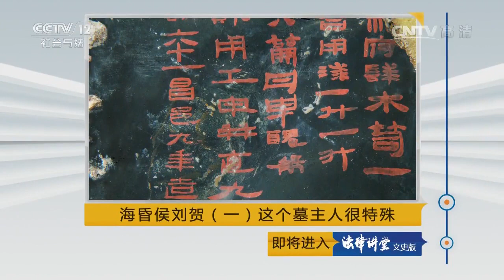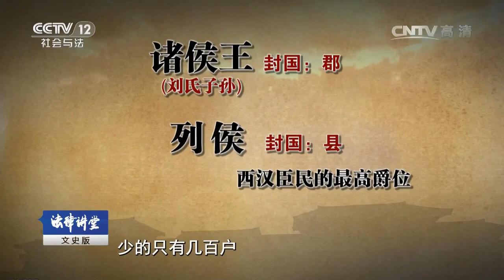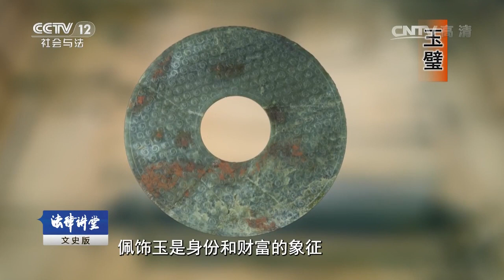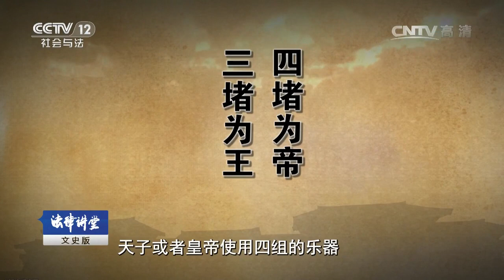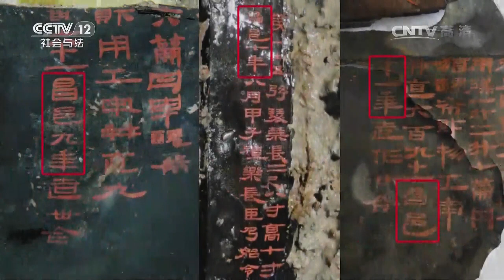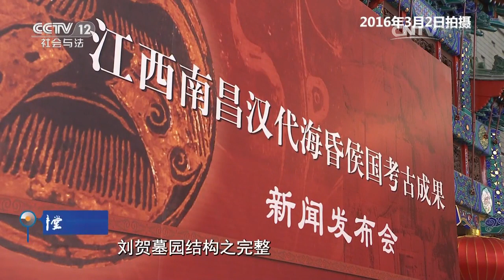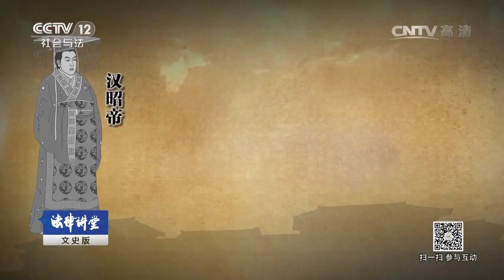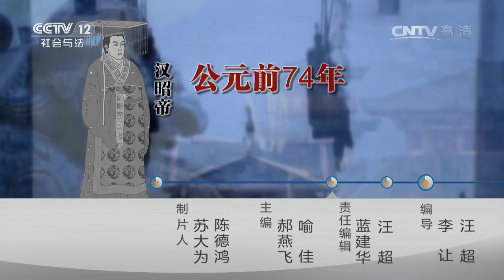海昏侯刘贺（一）这个墓主人很特殊【法律讲堂 20161018】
本期节目主要内容： 江西南昌海昏侯的考古发现备受关注，种种证据锁定，墓主人是西汉第一代海昏侯刘贺，历经五年考古发现，考古工作者究竟发现了哪些证据，一步步揭开了墓主人的身份之谜？海昏侯刘贺的墓中超越规制，陪葬了大量诸侯王的东西，他的身份究竟有何特殊？海昏侯墓的发现，让人们把目光再次聚焦到了这个颇有传奇色彩的历史人物身上，两千多年前，19岁的昌邑王刘贺为何突然被选为皇位继承人；当时的西汉王朝又发生一场怎样的政治风暴？马永嬴教授为您讲述，敬请收看。